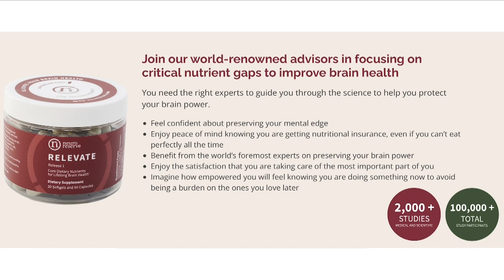How Can I protect My Loved Ones' Financial Assets?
Protecting an older adult's finances and other assets can be a complex and challenging task, but there are several steps you can take to safeguard them. Here are some suggestions:

Establish a durable power of attorney: This legal document allows the older adult to appoint someone they trust to manage their finances and other assets if they become unable to do so themselves.

Set up automatic bill payment: Consider setting up automatic bill payment for the older adult's regular bills, such as utilities, mortgage, and insurance premiums. Utilizing automatic bill paying can help prevent missed payments and late fees.

Keep essential documents secure: Store important documents such as bank statements, tax returns, and insurance policies in a secure location, such as a locked file cabinet or safe.

Monitor financial accounts: Monitor the older adult's financial statements, such as bank accounts and credit cards, for any unusual activity. Consider setting up alerts for transactions over a certain amount or any account changes.

Be cautious of scams: Educate the older adult about common scams that target older adults, such as phishing emails, fake charities, and investment scams. Please encourage them to be cautious when giving out personal information or money. (You can prevent 100% of unwanted calls with imp.

Consider hiring a financial advisor: A financial advisor can help manage the older adult's investments and provide advice on financial planning.

Consider a trust: Establish a trust to protect assets from being mismanaged or taken advantage of by unscrupulous individuals.

Remember, it's crucial to involve the older adult in decisions about their finances and other assets as much as possible. Respect their autonomy and independence while still taking steps to protect them from financial exploitation or abuse.

Podcast Links